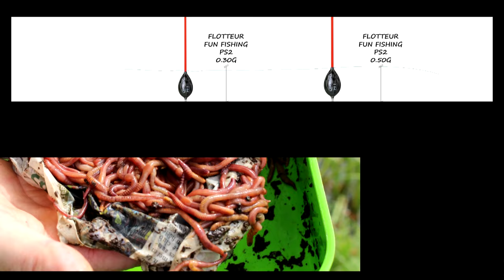AMORCE pour pêcher en RIVIERE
Avec quelques produits faciles à se procurer il est tout à fait possible de transformer une amorce classique en amorce lourde et collante pour pratiquer la pêche en rivière.
Quelques petites astuces qui j'espère vous permettront de prendre toujours plus de poissons.
Seb TV Fishing